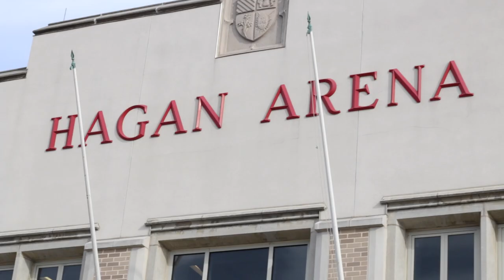Ep. 24 SJU Men's Basketball Media Day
Thank you to Saint Joe's University for inviting me to Media Day.